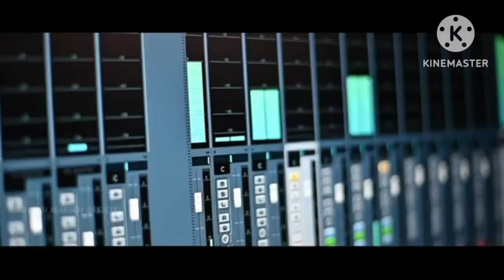DULAR NUTUM HENDE SIM // NEW SANTALI MUSIC VIDEO 2024 // NEW SANTALI STUDIO VERSION 2024 // UPDATE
# SupaiSoren

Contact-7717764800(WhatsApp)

Topic search:-
New santali shirt film santali film
santali new studio version song
santali album video
santali vlog
Nirmala kisku soren santali video song b
New santali sohray song
santali sohray song